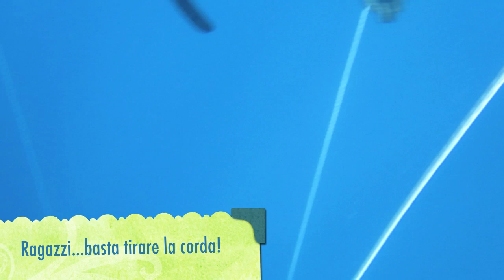Esami apnea Elba 2010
Video degli esami di apnea.
Isola d'Elba - Maggio 2010
@2010 Walter Donegà